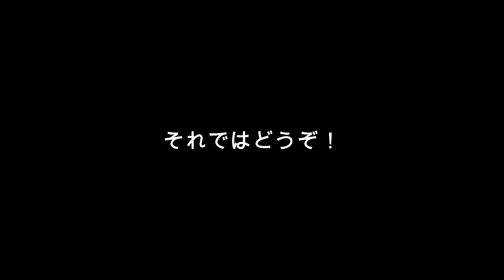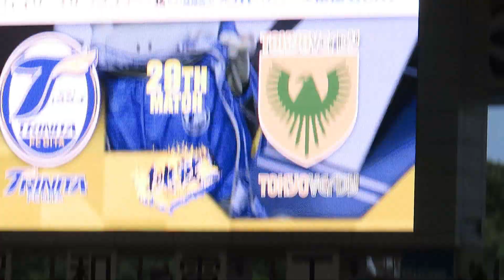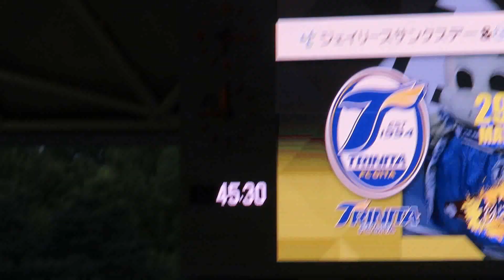【J2第29節東京V戦】AWAYチームも負けずに声出し！東京ヴェルディ選手紹介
2022明治安田生命Ｊ２リーグ
第２９節東京ヴェルディ戦
AWAYチームも負けずに声出し！
東京ヴェルディ選手紹介